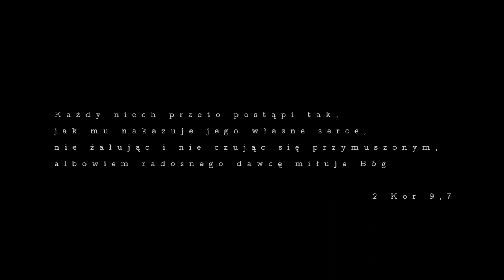NIEOCZEKIWANI - film Bożonarodzeniowy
Tradycja przygotowywania pustego talerza była w naszych domach odkąd pamiętamy. Jednocześnie żaden z nas nigdy nie zaprosił, nie ugościł przy wigilijnym stole nikogo. Towarzyszyła nam raczej nadzieja, że nikt nie zapuka, że nie będzie niezręcznej sytuacji, że nie zepsujemy sobie przyjemnego, ciepłego, rodzinnego wieczoru.
Ale to nie powinno tak wyglądać. Dlatego stworzyliśmy film "Nieoczekiwani." - mówią Marcin Jończyk i Mateusz Miszczyński - autorzy filmu.

Organizatorzy wigilii dla ubogich na Plantach:

istniejący od 1968 r. ruch świeckich angażujący się w ewangelizację i służbę ubogim. Wspólnota spotyka się w środy o 17 przy ul. Kopernika 26.

muzyka: 'Found' by Ryan Taubert